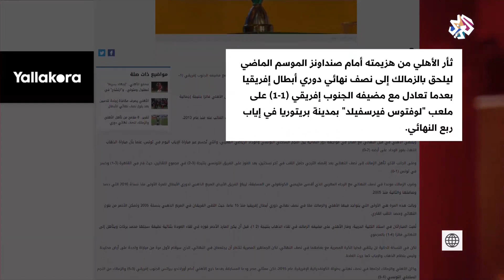انجاز قاري تاريخي للأهلي والزمالك │ بتوقيت مصر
ثأر الأهلي من هزيمته أمام صنداونز الموسم الماضي ليلحق بالزمالك إلى نصف نهائي دوري أبطال إفريقيا.
وعلى الجانب الآخر، تأهل الزمالك إلى نصف النهائي بعد إقصاء الترجي حامل اللقب في آخر نسختين
وباتت هذه المرة هي الأولى التي يتواجد فيها الأهلي والزمالك معًا في نصف نهائي دوري أبطال إفريقيا منذ 15 عاما، حيث التقى الفريقان في المربع الذهبي بنسخة 2005 وتمكن الأحمر من بلوغ النهائي وحصد اللقب القاري.